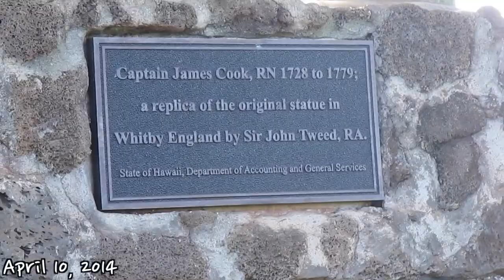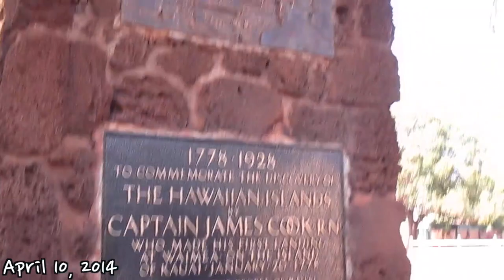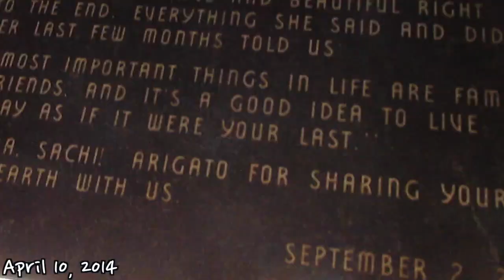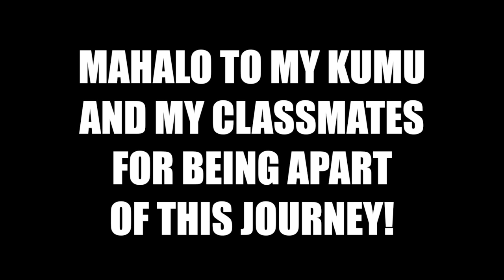Kōkeʻe Field Trip - Kauaʻi Community College Botany 130 Class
In the spring semester of 2014, I went on two mandatory trips to Kōkeʻe. From this amazing experience, Iʻve created a montage of some clips that I took while on these trips. Also, check out the Kauai Botanizers page that Iʻve created and opened to the public. Everyone is welcome to post anything and it doesnʻt have to be about botany or plants but I do ask that itʻs appropriate for all audiences, please! Thank you, hope you enjoy the video!